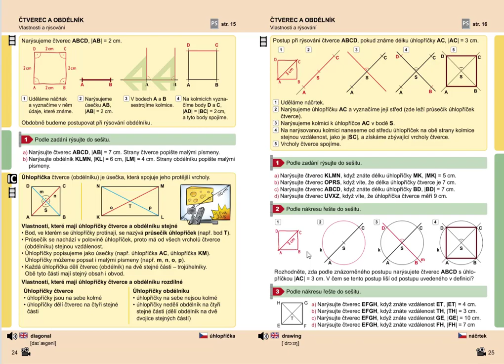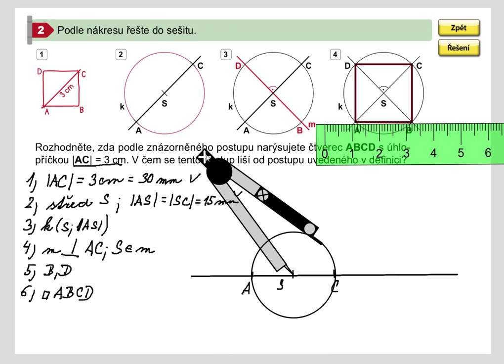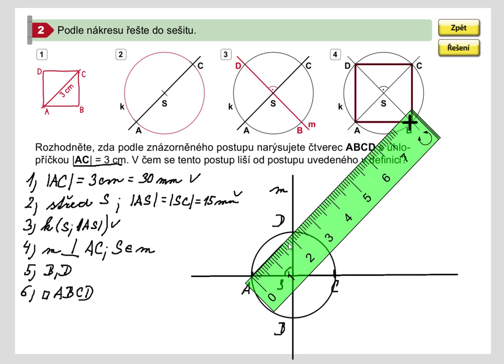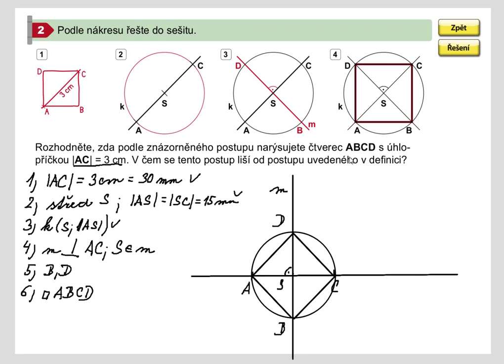Rýsování (čtverec zadaný délkou úhlopříčky, další postup), Geo. pro 5.roč., str. 25, cv. 2